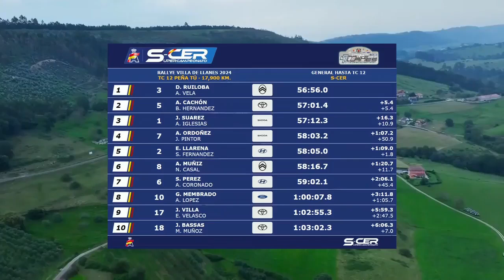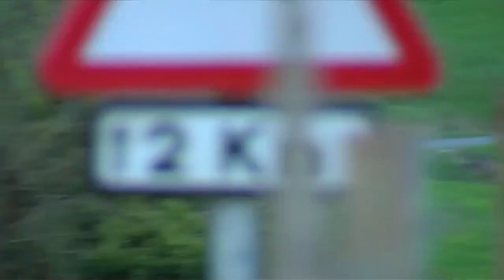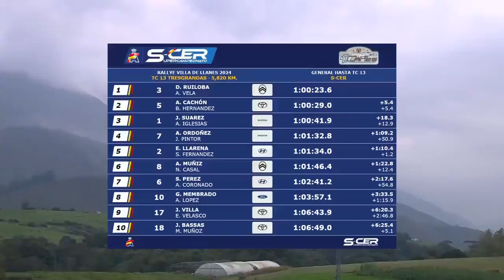XLVII Rallye Villa de Llanes 2024 [DIRECTO]